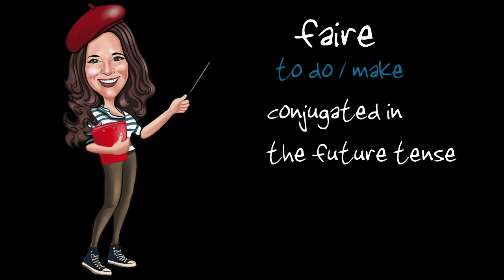Faire (to do/make) — Future Tense (French verbs conjugated by Learn French With Alexa)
Alexa conjugates the French verb faire (to do/make) in the future tense.

Bisou Bisou 💋